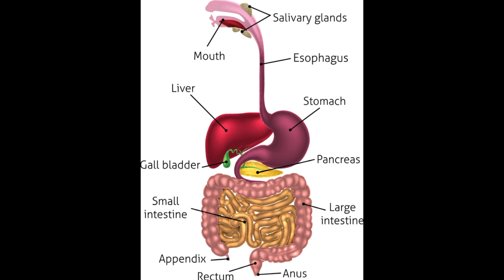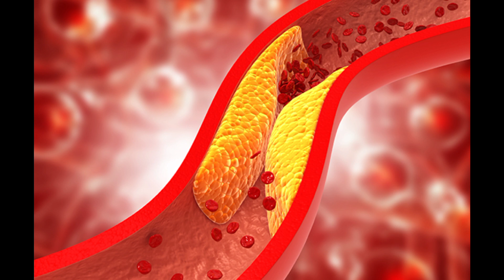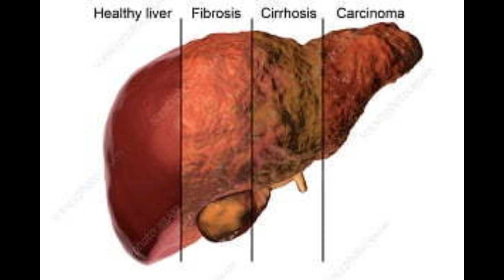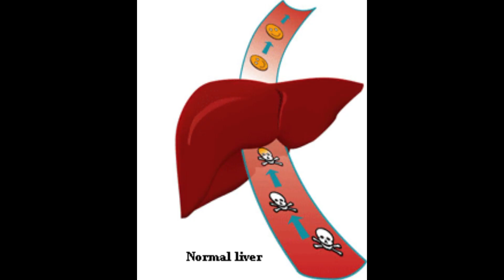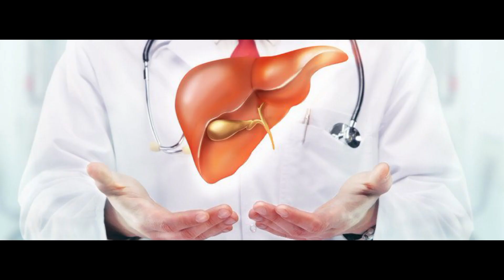లివర్ ఆరోగ్యంగా ఉండాలంటే ఇవి కచ్చితంగా చెయ్యాలి | హెల్త్ | SERVING KNOWLEDGE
1.Time Passing By  : -  Audionautix
2.Best Historical background music  : - NCS